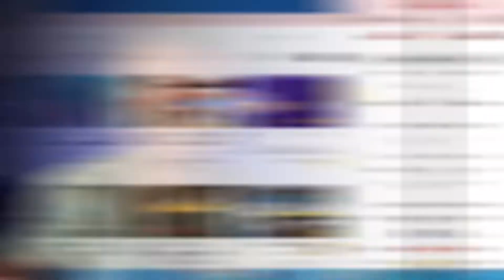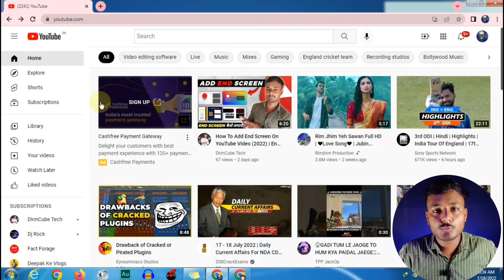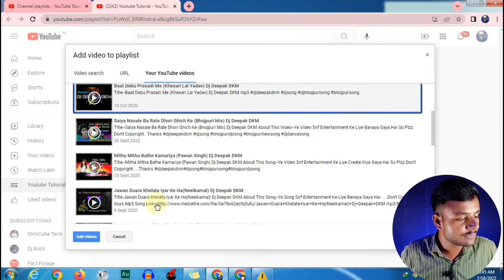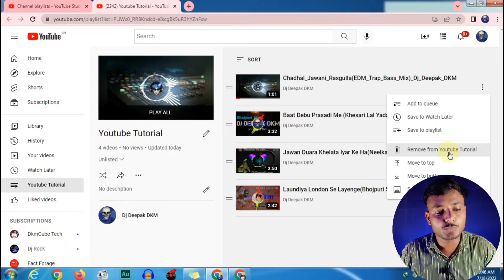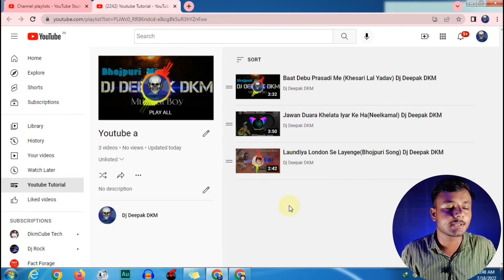How To Create Playlist On Youtube Channel 2022 | Youtube Playlist Kaise Banate Hain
how to create playlist on youtube in mobile

how to create playlist on youtube 2022

how to create playlist on youtube in laptop

create playlist on youtube channel

create playlist in youtube 2022

playlist kaise banaye youtube par mobile se 2022

playlist kaise banaye youtube per

youtube channel mein playlist kaise banate hain

how to make a playlist on youtube mobile

how to delete a playlist on youtube

youtube playlist kaise delete karen

youtube playlist settings 2022

◈◈◈◈◈◈◈◈◈MUSIC CREDIT◈◈◈◈◈◈◈◈◈◈◈◈◈

DkmCube Tech

From-Pratapgarh (Up)